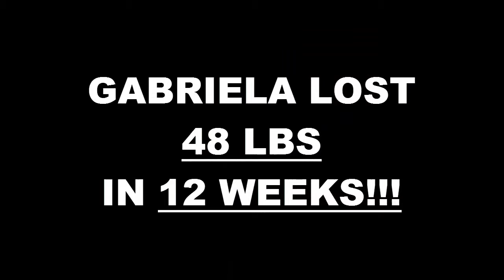Oxnard Weight Loss Fitness 6 Week Challenge Results - Gabriela Briones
We will now check the result of Gabriela's 6 week weight loss challenge!